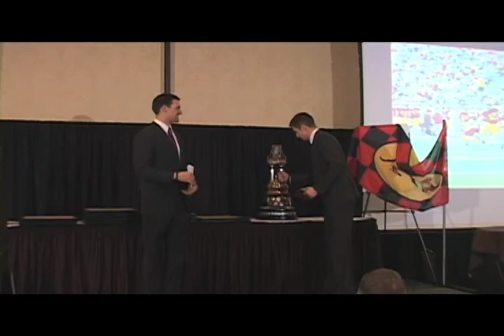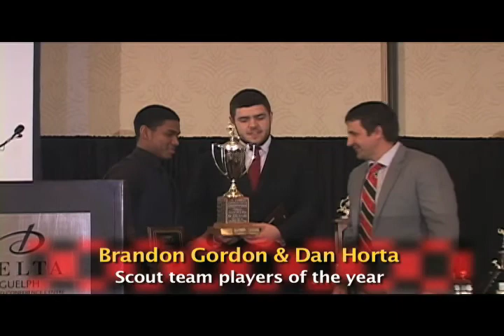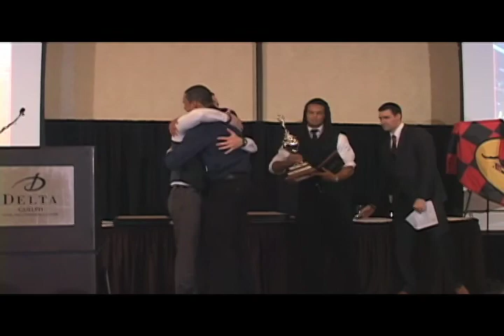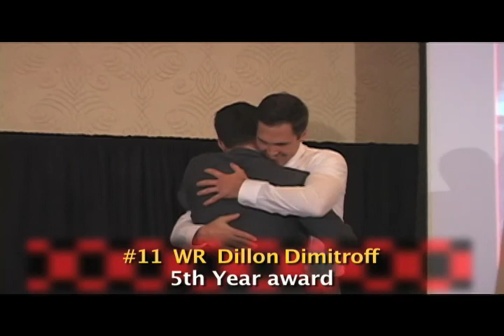2013 Season Wildman awards dinner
Highlights of the University of Guelph Gryphons football awards dinner for the 2013 season. produced by rutledgevideoservices.com